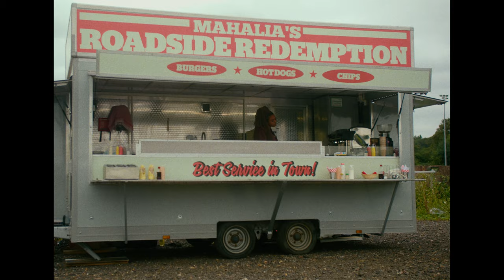Mahalia - Roadside (Feat. AJ Tracey) [Behind The Scenes]